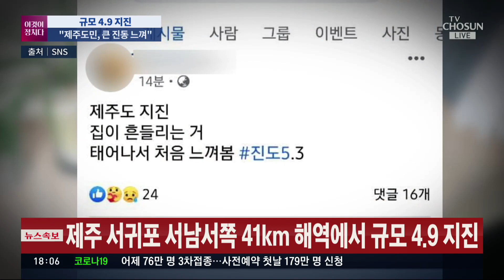제주 서귀포시 서남서쪽 41㎞ 해역서 규모 4.9 지진 발생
오늘 제주 서귀포 앞바다에서 큰 지진이 났습니다. 규모 4.9인데, 제주는 물론 호남지방에서도 진동을 느낄 정도였습니다.